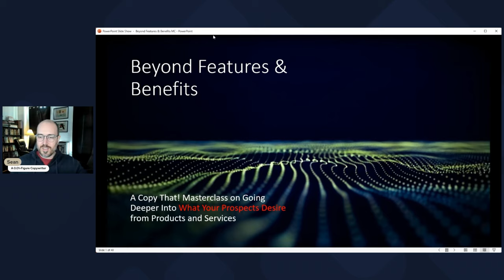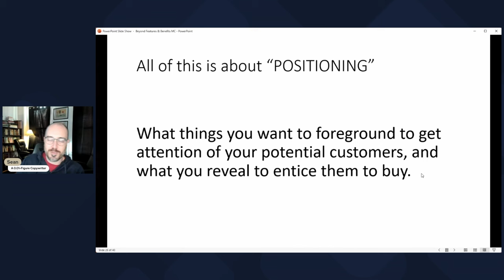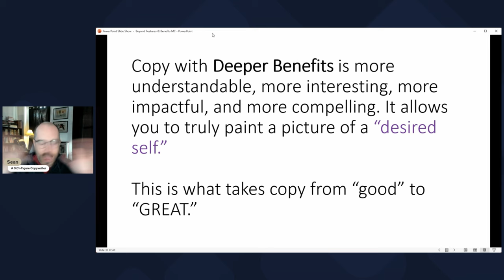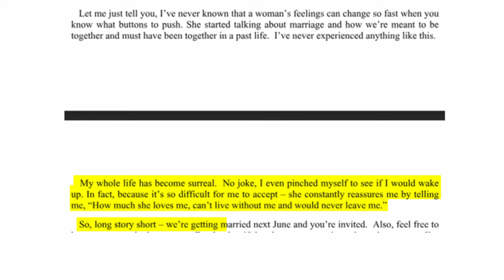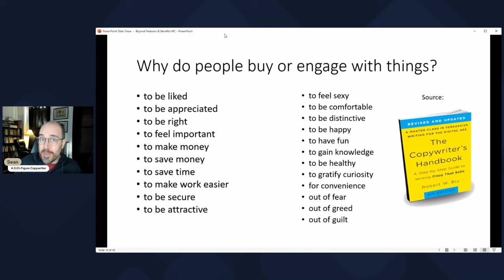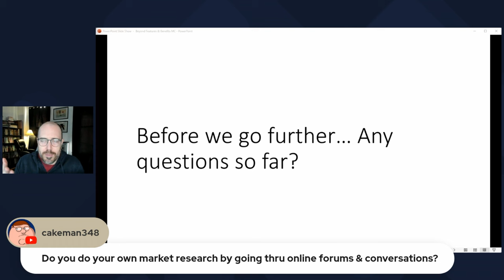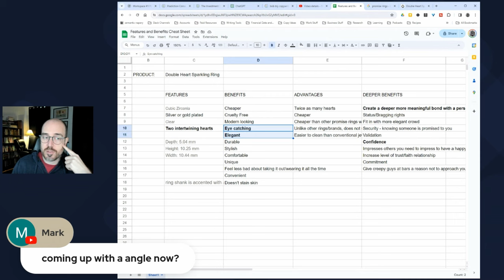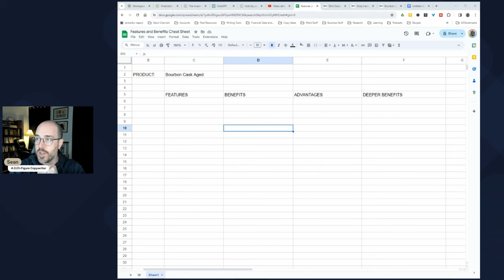Stop Writing Copy About Products (Do This Instead) | "Going Beyond Features and Benefits"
Want to see the full, uncut version of this course (and get the slides)?

In this 84 minute beginner masterclass, Sean teaches you the basics of sales psychology and how it connects to writing about features and benefits. The lesson then focuses on going deeper into benefits, and ends with an example of finding the features & benefits of a product and turning that into usable copy. The goal is to teach you how to write copy that's better than 99% of your competitors, and helps you entice and compel readers to action in a deeper way.

0:00 Intro
0:22 How to choose the next free masterclass we host
1:51 The actual job of a copywriter (and why people buy things)
5:15 Buyer Psychology 101: Desires, Notions, Identifications
11:21 What are features and benefits?
17:48 Beyond Features & Benefits: The 4 Levels of Selling (Plus Examples)
43:41 Q&A
56:13 Follow Along: Finding Features, Benefits, Advantages, and Deeper Benefits for Products

Copy That! is hosted by Alex Myatt, Rod Satterwhite, Lindsey Hough, and Sean MacIntyre.
Production, VFX, and Editing by Noah Sokolsky